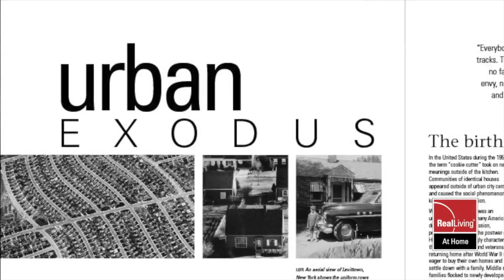Dupont Circle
Dupont Circle is always one of DC's most popular neighborhoods.